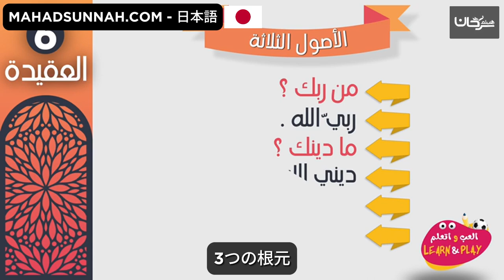3つの根元 الأصول الثلاثة